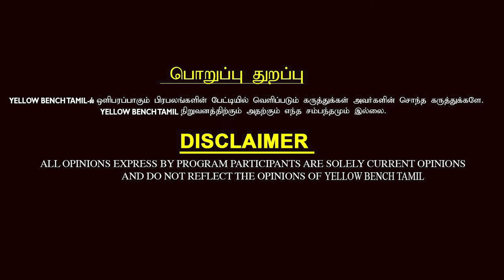சவுக்கு கூட ஒன்னு சேர்ந்துட்டு... - இதுதான் பத்திரிக்கை சுதந்திரமா - Journalist pandiyan Interview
சவுக்கு கூட ஒன்னு சேர்ந்தட்டு... - இதுதான் பத்திரிக்கை சுதந்திரமா - Journalist pandiyan Interview